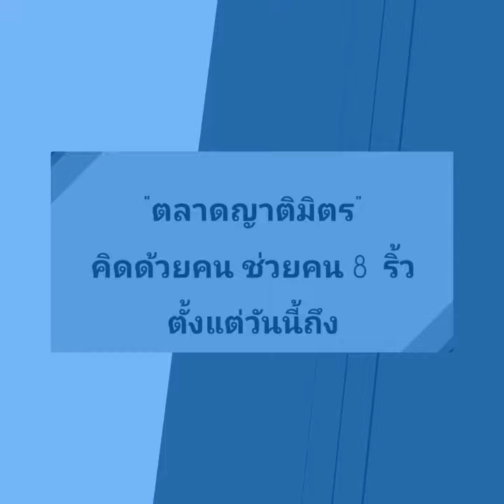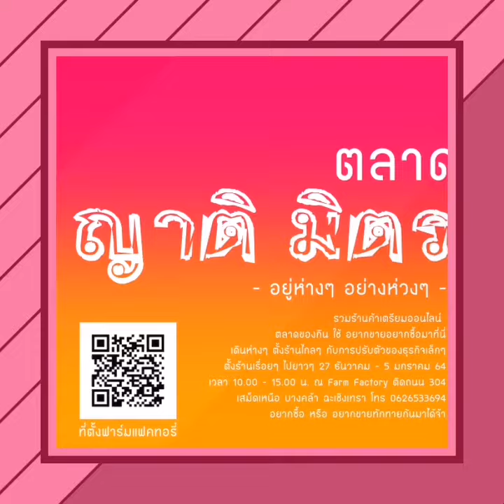"ตลาดญาติมิตร" คิดด้วยคน ช่วยคน 8 ริ้ว ตั้งแต่วันนี้ถึง 5 ม.ค. 64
ททท. 8 ริ้ว ชวนมาขาย กันข้ามปี มีพื้นที่ว่าง อย่าวางเฉย หาของมาขาย ชวนมาจ่ายเงิน - @Farmfactory เสม็ดเหนือ ฉะเชิงเทรา ติดถนน 304

เราแจกฟรี!!! น้ำสมุนไพร วันละ 20 ขวด
เรามี อาหาร สินค้า และกิจกรรม มานำเสนอหลากหลาย อาทิ

🔸ข้าวแกง...แพงไม่มาก
🔸ขนมจีน (จีนตรงไหน?)
🔸กาแฟดริป กรุบกริบในสวน by สลาตัน
🔸ปังกาแฟ
สินค้า ออร์แกนนิก
🔸สกินแคร์ : สบู่  แชมพู By DHIVA
🔸น้ำยาทำความสะอาด
🔸ต้นไม้ by เติบโต
🔸มือ 2 ของฉัน (สินค้ามือ 2 คุณภาพดีราคาถูก)

มุมชิลล์
🔸เปิดเพลงตามขอ
🔸ไวโอลิน ดนตรีในสวน (car)
🔸กีตาร์ตามมีตามเกิด
มุมเวิร์คชอป
🔸เสื้อมัดย้อม🔸จัดสวนถาด by เติบโต
🔸ดีดลูกแก้ว  🔸ระบายสี

หรือ @ QR.Code  เลยคราบ
FB. & IG : TatChaChoengSao